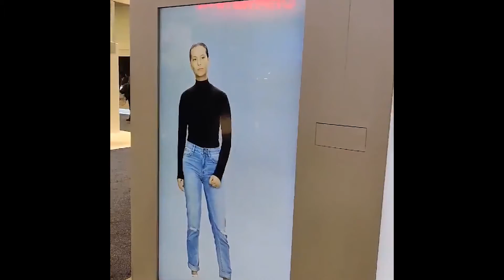Some of the CES 2020 highlights.